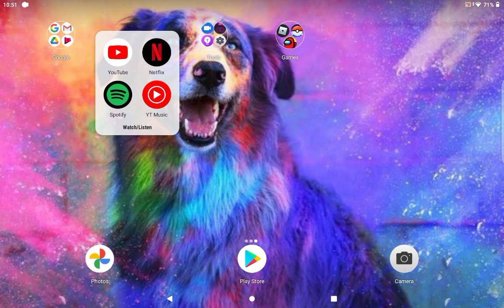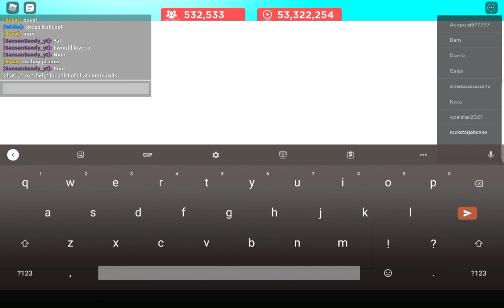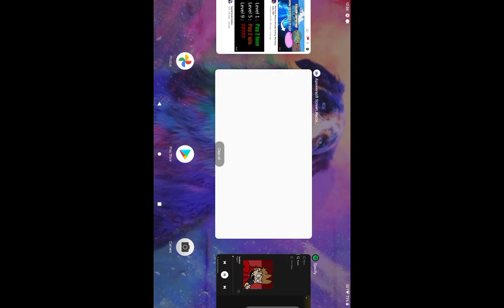new free minigun code in Roblox YouTube simulator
songs used are made by bbpanzu/ songs used: Norway, carol roll